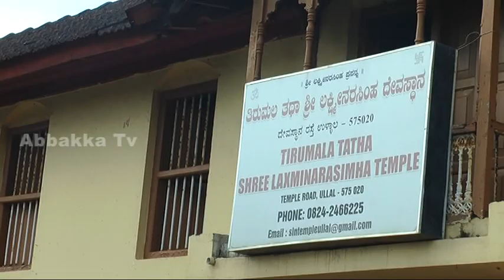ಉಳ್ಳಾಲದ Ruf Seaಯ ಹೆದ್ದೆರೆಗಳಲ್ಲಿ ಜಿಎಸ್‍ಬಿ ಗಣಪತಿಯ ಜಲಸ್ತಂಭನ ನಿಜಕ್ಕೂ ಅದ್ಭುತ...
ಉಳ್ಳಾಲ ಬೀಚ್‍ನ ಹೆದ್ದೆರೆಗಳ ಮಧ್ಯೆ ಜಿಎಸ್‍ಬಿ ಗಣಪತಿಯನ್ನು ಮುಳುಗಿಸಲು ಮೊಗ`ವೀರ'ರೇ ಬೇಕು...